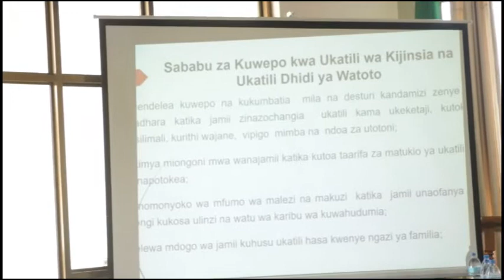WAZEE WA KIMILA MANYARA WACHAFUKWA, WATOA TAMKO KUHUSU VITENDO VYA UKATILI NA UKEKETAJI.